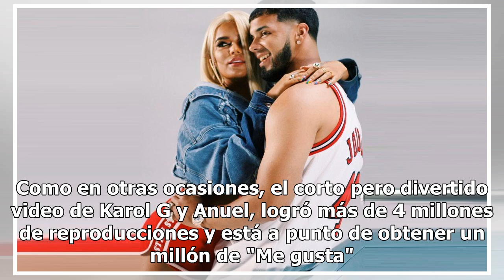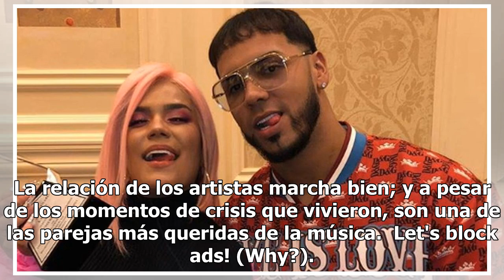Karol G y Anuel AA reaparecen juntos en divertido video de Instagram